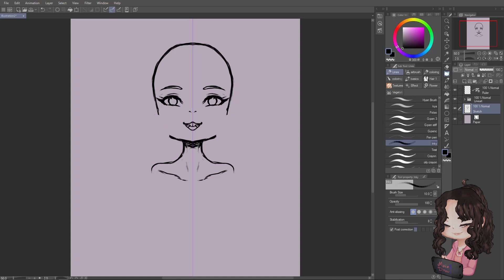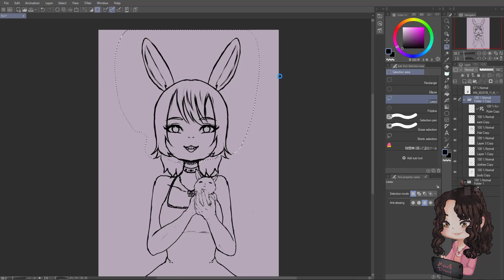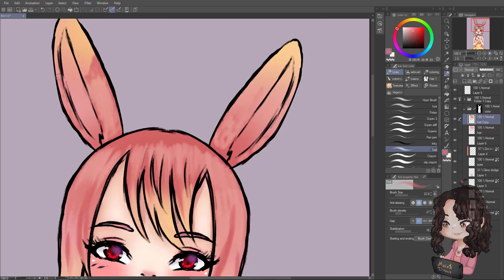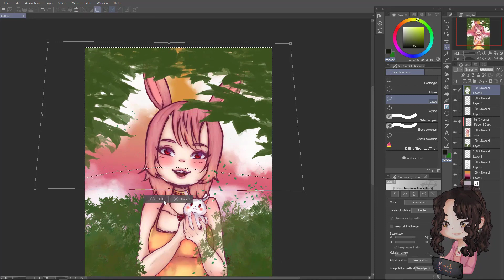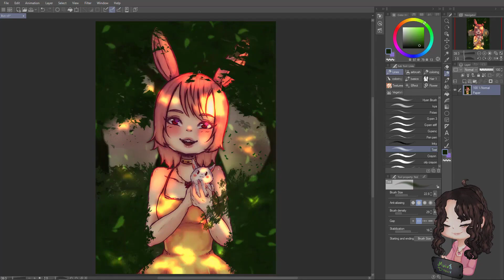Vera Timelapse | Speedpaint #235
Wanted to start the year with bunny OC's

This drawing took 2 hours

0:00 Pokémon Let's Go- Pallet Town (Remix)
By GlitchxCity

3:13 Minerva - Colors
youtu.be/9z1NUsKBFFA